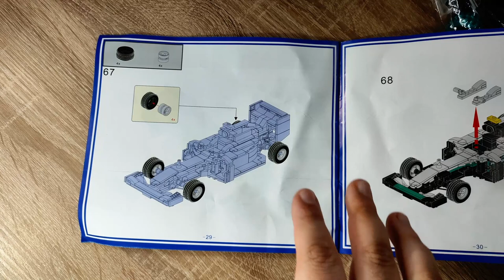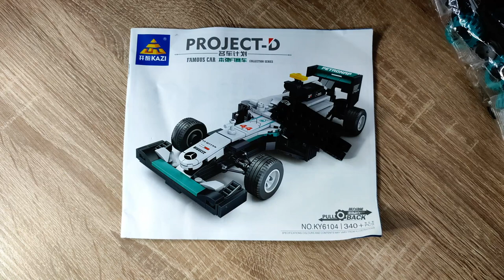Was ist nur mit KAZI los?! Das 3. Set das ich jemals abgebrochen habe! KY6104 Klemmbaustein Formel 1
Hallo liebe Freunde der gepflegten Klemmbaustein Baukunst. In diesem Video geht es um ein Set von KAZI! Leider hat es alles in einer Katastrophe geendet! Für mich bleibt die Frage: Was ist nur mit Kazi los?! Viel Spaß dabei :).

Gibt es da nicht.